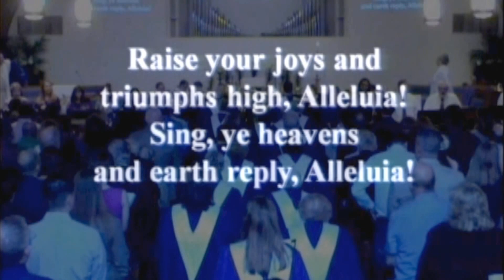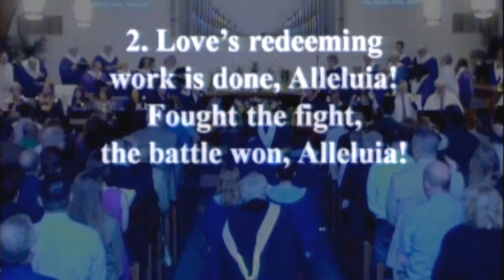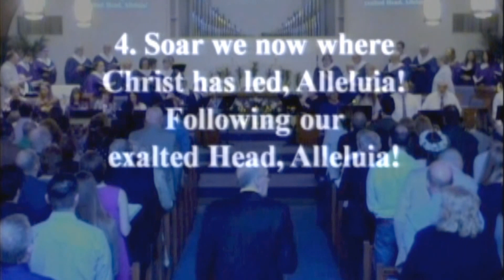MUMC Morning Worship - Easter 2020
Christ is Risen!  Welcome to Easter morning worship with Medford UMC.